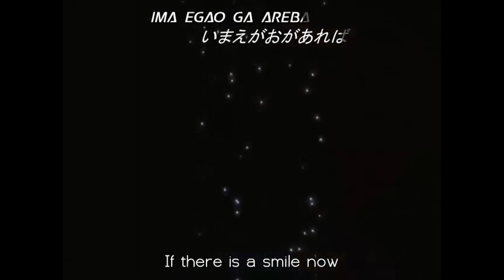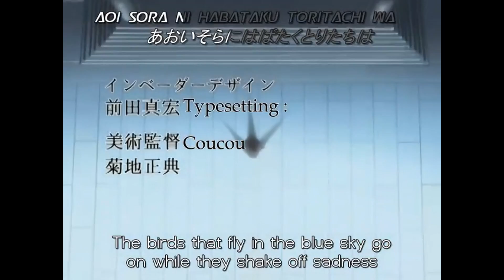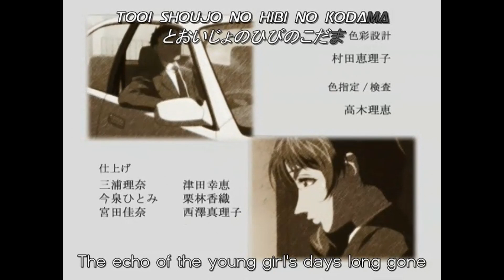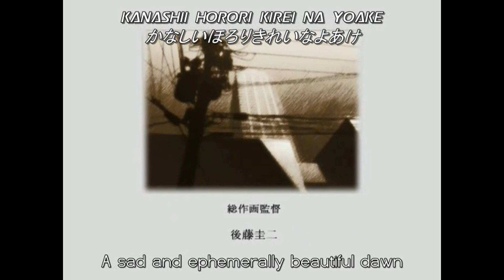Gate Keepers 21 OVA 05 Miu [English Sub] Anime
Gate Keepers 21 Anime OVA Episode 5 Miu
Released:  April 24, 2002 – January 8, 2003
Characters:  Ayane Isuzu, Reiji Kageyama, Miu Manazuru
Cast:  Tomokazu Seki, Masami Suzuki, Sakura Nogawa, Ikue Ōtani, Yukiko Hanioka
Similar:  Gate Keepers, Gad Guard, Glass Fleet, Getsumento Heiki Mina, Ozuma
Gate Keepers 21 (ゲートキーパーズ21, Gēto Kīpāzu Nijūichi) is a six-part sequel OVA series to the Gate Keepers animated TV series and has a darker and more serious plot than its predecessor. Some of the questions left unanswered in the TV series are answered in this sequel. Linking the two series are the characters Reiji Kageyama, Yukino Houjo, and the former Far Eastern AEGIS Headquarters setting, Tategami High School.